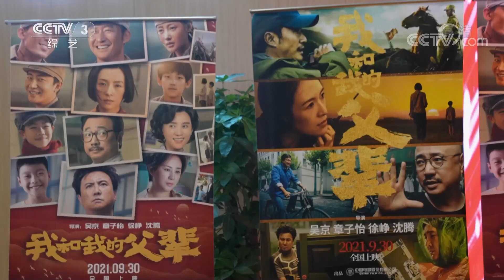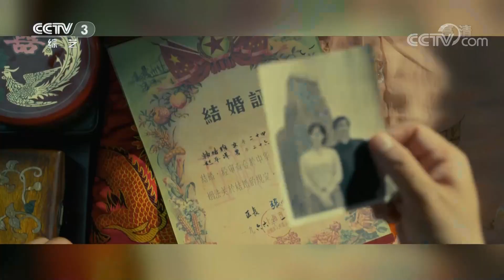聚焦国庆档·电影《我和我的父辈》 章子怡 徐峥 吴京 沈腾探寻父辈的奋斗精神密码 | 第艺流「文化十分」20211008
本期看点：从2019年《我和我的祖国》到2020年《我和我的家乡》都激起无数观众发自内心对祖国的热爱。今年国庆档由多位导演联合执导的《我和我的父辈》将延续这种家国情怀，分别以革命、建设、改革开放和新时代为历史坐标，描写几代父辈的奋斗历程，讲述中国人为了国家和民族拼搏努力的时代记忆。